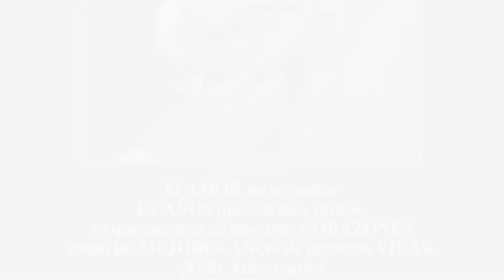Rubén & Olivia (El slideshow)